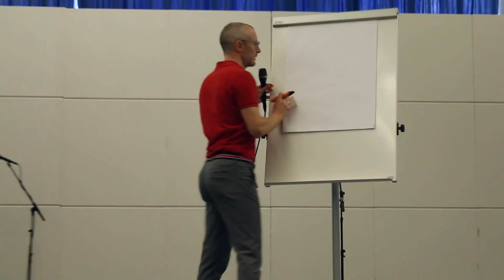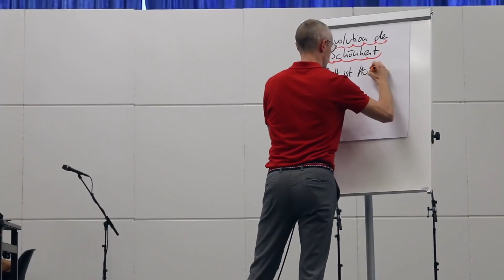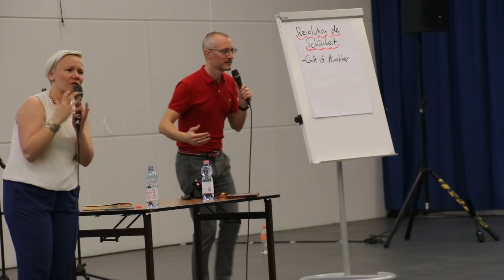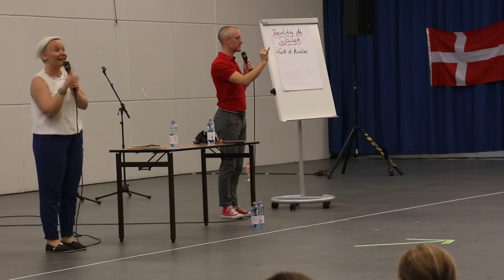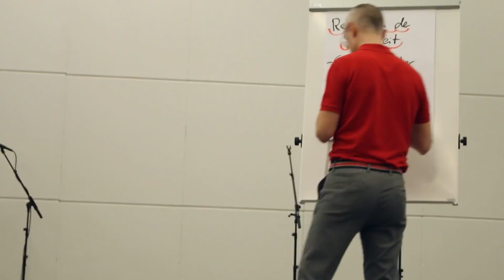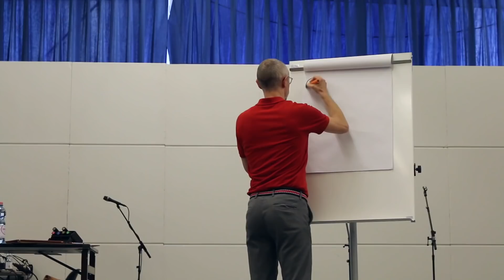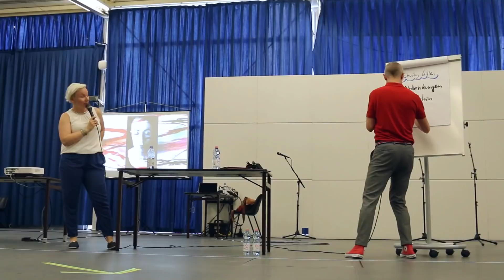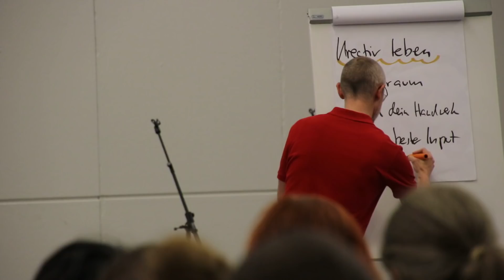Johannes Hartl - Revolution der Schönheit - Workshop bei Awakening Austria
Workshop von Johannes Hartl im Rahmen von Awakening Europe, Juni 2019 in Wien.